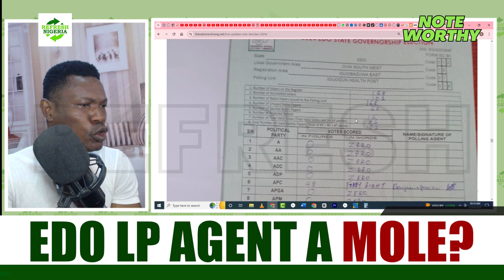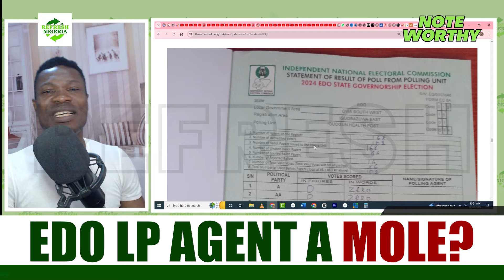Edo Election 2024 Result: Peter Obi, Akpata in SHOCK as LP Polling Unit Agents Votes PDP, APC | News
Did LP Agents vote PDP, APC? Peter Obi and Labour Party Candidate, Olumide Apkpata, PDP Asue Ighodalo and APC Candidate know fate today.

Account Name: Royal Purple Bee Foundation
Bank Name: Access Bank
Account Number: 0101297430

This YouTube channel covers Refresh Nigeria Reaction and Analysis of News from Arise News, Channels TV, TVC News, BBC News, and more.